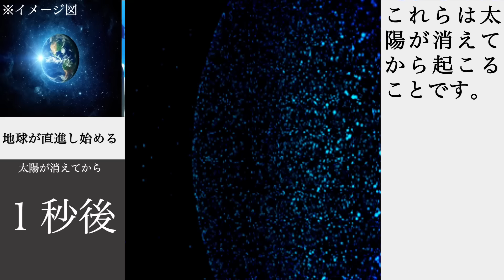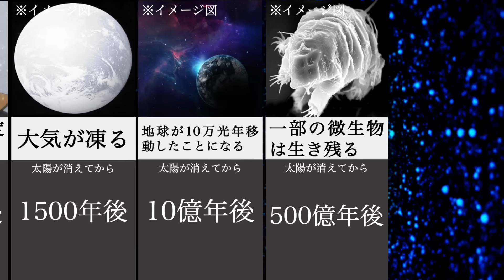太陽が消えた後に起こること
引用　re:ゼロから始める異世界生活　君の名は